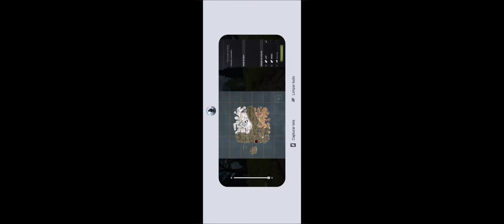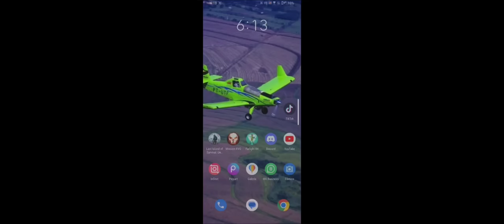SEGUNDO DIA DO SERVIDOR JA FIQUEI FULL LOT DE RAID NO LAST ISLAND OF SURVIVAL